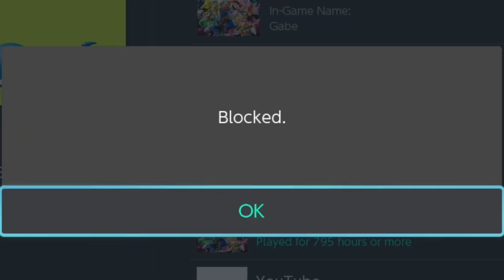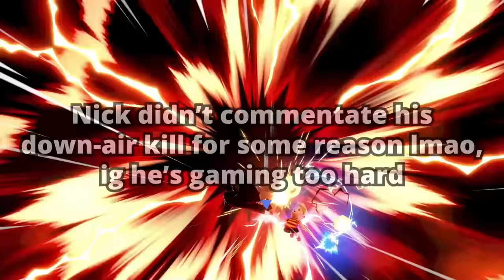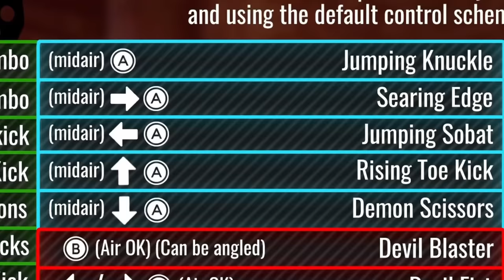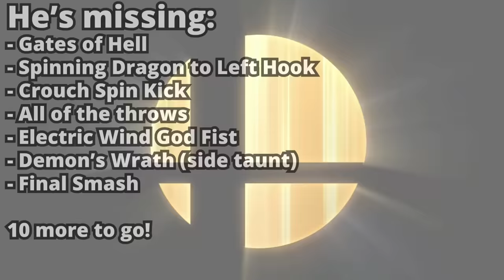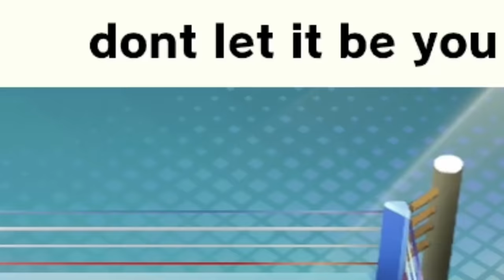killing with EVERY SINGLE Kazuya move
it's finally here... kazuya mishima in all his glory (in smash bros btw, not tekken)
Shoutout to ChasingDreamsTV for the graphic containing all the kazuya moves!
Attract -Embu- Character Select - Tekken 3 - Super Smash Bros. Ultimate
Abyss of Time - Tekken - Super Smash Bros. Ultimate
Kitsch - Tekken - Super Smash Bros. Ultimate
4 PM - Animal Crossing New Leaf
Jeopardy Theme
5 PM - Animal Crossing New Leaf
Jin Kazama - Tekken - Super Smash Bros. Ultimate
Chemical Plant Zone - Sonic 2
Chemical Plant Zone Act 1 - Sonic Mania
Magikarp Festival - Pokken Tournament
Chemical Plant Zone Act 2 - Sonic Mania
Guardian Battle - The Legend of Zelda: Breath of the Wild
Neo Plasma Battle Theme - Pokemon Black & White 2
12 AM - Animal Crossing New Leaf
Built to Rule (Titanic Monarch Act 1) - Sonic Mania
9 AM - Animal Crossing New Horizons
Ghetsis Battle Music - Pokemon Black & White 2
Adventures End - Mario & Luigi: Dream Team
Title Theme - Animal Crossing Wild World
Moonlit Wilderness - Tekken - Super Smash Bros. Ultimate
NFL Theme Song
Desperate Struggle - Tekken - Super Smash Bros. Ultimate
this took me 6 hours to record lmaoo, hope yall like!! shout out to ewgf for not taking nearly as long as i expected, actually goated
instead of ewgf being so long it was down throw smh... wouldve been down tilt as well if it werent for that one villager lol

This is prob the only time you'll ever see stamina mode in these challenges too btw, can't really do much when a move doesn't kill at 999% lol. hope yall enjoy this, prob won't do another one of these entries for a while so lemme know what you think!